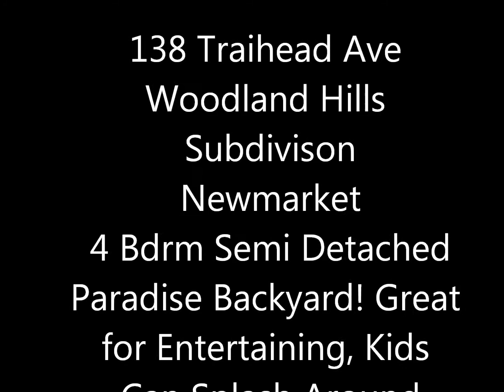138 Trailhead Avenue, Woodland Hills, Newmarket, On.Video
Woodland Hills Subdivision 138 Trailhead Ave Newmarket Semi Detached 4 Bedroom 1910 square feet pool decks patios landscaped open concept hardwood floors French Immersion School  parks shopping trails Caroline Novinic Salesperson Sutton Group Future Realty Inc.